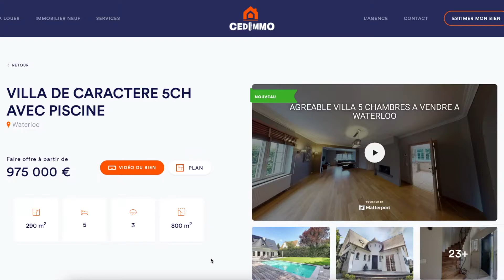Découvrez l'expérience de la visite virtuelle 3D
Cedimmo : Agences immobilières à Braine-L'Alleud, Genappe et Braine-Le-Château